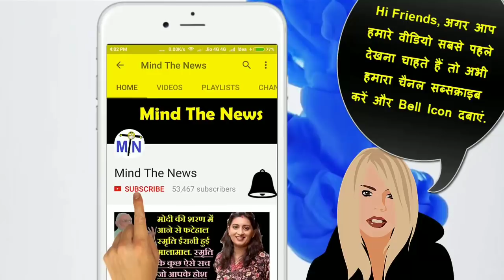भक्तो का चैनल सुर्दशन टीवी वालो को पुलिस ने दौड़ा दौड़ा कर पीटा, विडियो Viral.